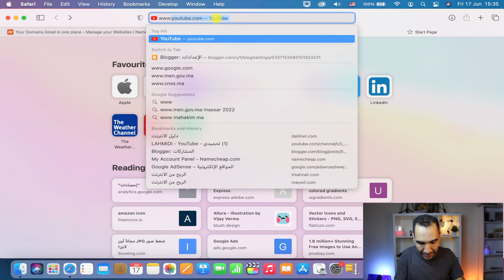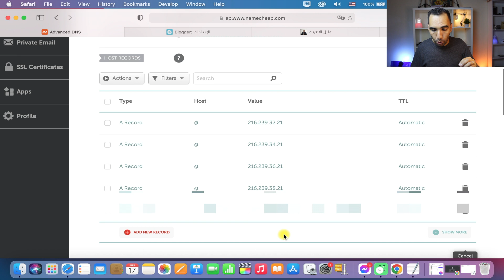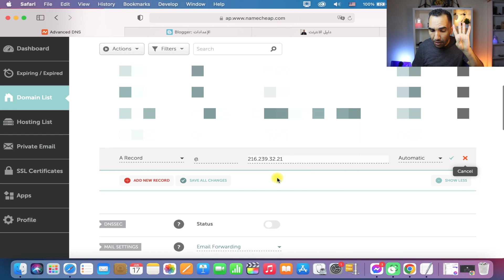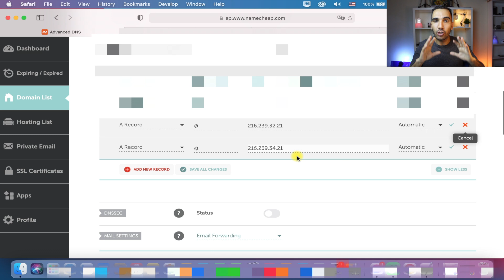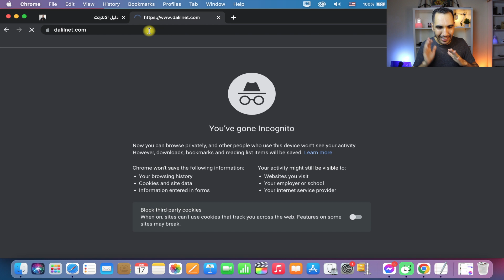خطأ يرتكبه أغلب المدونون المبتدئون ولا يدركون 😭 أسباب رفض جوجل ادسنس للموقع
سبب رفض جوجل ادسنس للموقع
من أسباب رفض جوجل ادسنس للموقع وهو ما يسمى ب "اعادة التوجيه"، لكن الاشكال الحقيقي هو أن اغلب من يشرح كيفية ربط الدومين بالموقع لا يشرح هذه المسألة.
لهذا قبل أن ترسل الموقع للمراجعة يجب أن تنتبه إلى هذه المسألة التي تطرقت إليها في هذا الفيديو بالتفصيل.